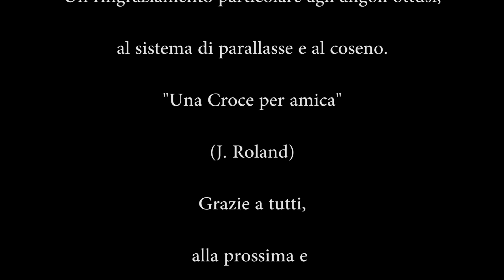Nioh - [Gameplay Ita FULL HD] - Missione 13: Sekigahara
Fuoco incrociato, vari nemici e due Boss. La missione Sekigahara non è male, in fondo.

Nioh è un videogioco d'azione sviluppato dal Team Ninja Inizialmente annunciato nel 2004, è distribuito per PlayStation 4 nel 2017.